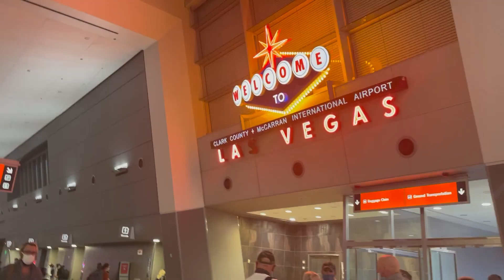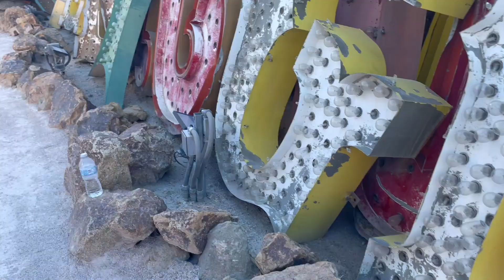VLOG: Lulu In Las Vegas!!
If I had a $ for every time someone said Lucy was the cutest baby in Vegas Id be RICH!! We had the absolute best time seeing our family for a wedding and getting to explore Las Vegas it was definitely an experience lol...as always if you have any questions or comments leave them down below! much love from my family to yours xoxo

Love y'all!!